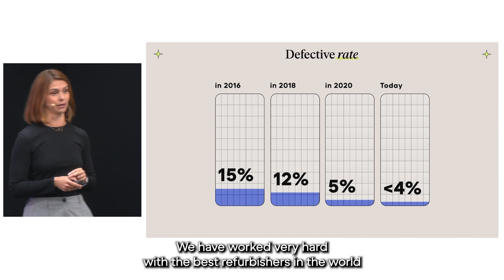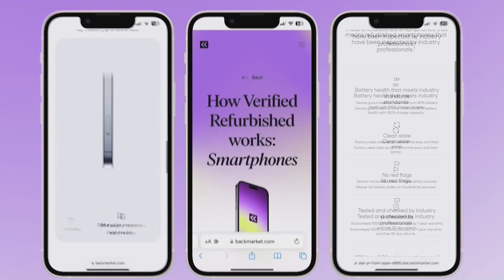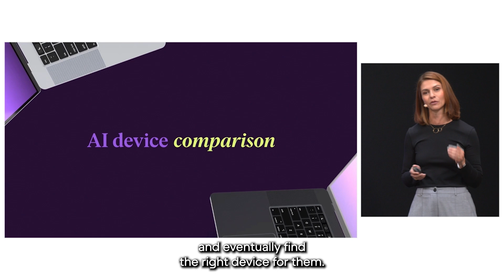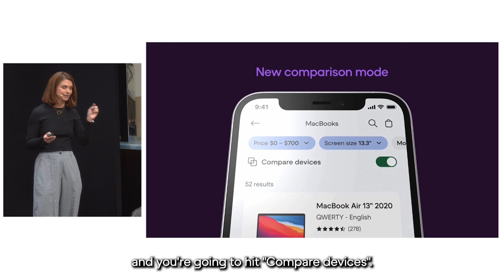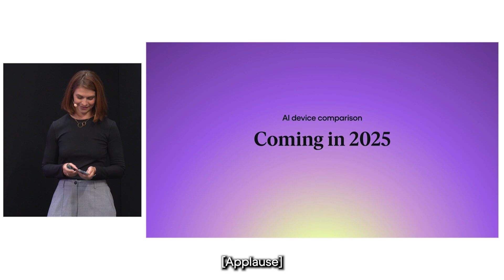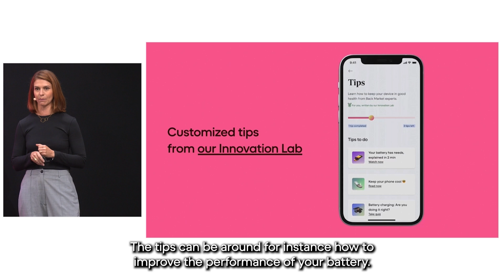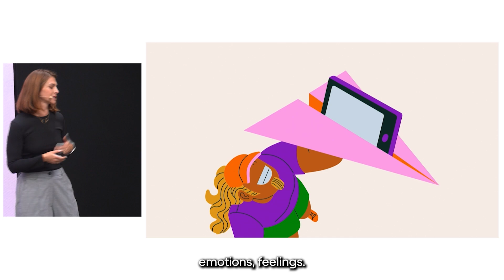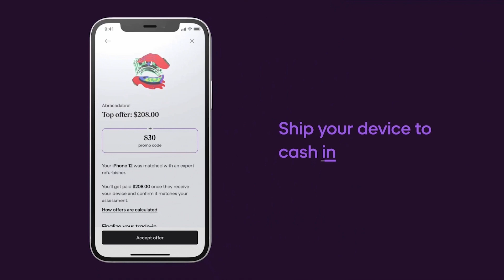Back Market 10 years Global Conference - Amandine - Product Updates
The suite of products unveiled by Chief Product Officer, Amandine Durr marks the 10th anniversary of Back Market and focuses on creating a more accessible, easy-to-navigate experience for customers.

Welcome to the (Nothing) News Report — the first-ever Back Market global press conference. We’ll be taking a look back at everything we've accomplished in the world of not new in the last 10 years, plus announcing exciting new products, app features, and artist collaborations.

○ ABOUT BACK MARKET
We’re a global marketplace on a mission to make refurbished tech reliable, affordable, and better than new. We work hand-in-hand with professional refurbishers to guarantee that every device sold on Back Market has been restored to perfect working condition. Why? Because refurbished tech is a more sustainable and affordable option to buying brand new.

You might have seen us in The Wall Street Journal, Wirecutter, Good Morning America, or Tech Crunch.